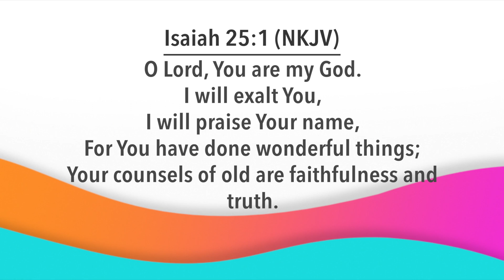Day Break with Bishop Dr. Nana Yiadom-Boakye. Episode 918